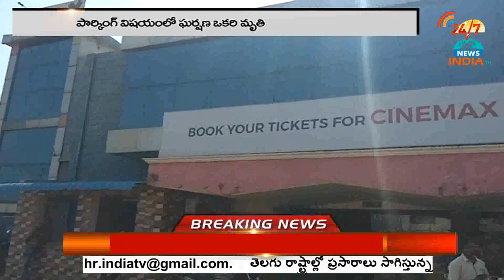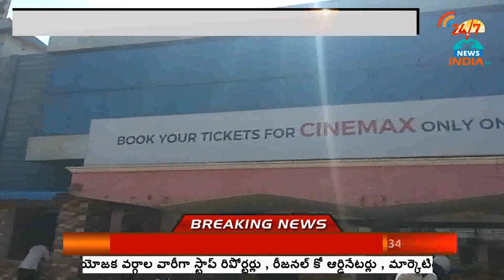Cinema Hall Parking leads to Death at Hyderabad Cinemax-INDIA TV Telugu